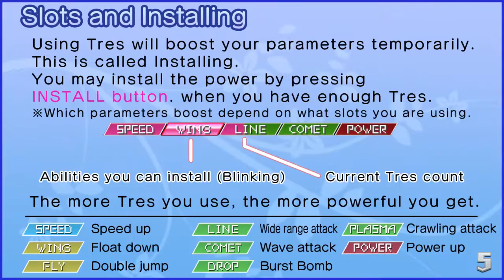Let's Play The Legend of Dark Witch 2 (3): VS Rudy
Played hours and hours of this on 3DS, so excited to finally be able to record it. Played on Lunatic difficulty.